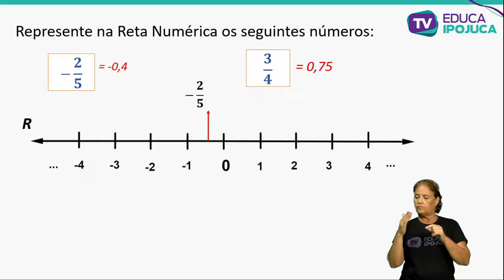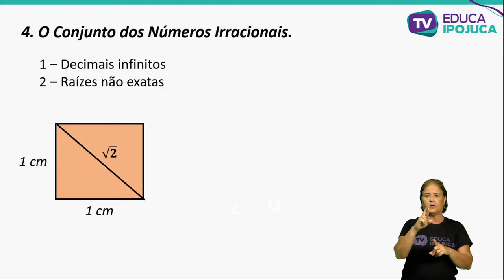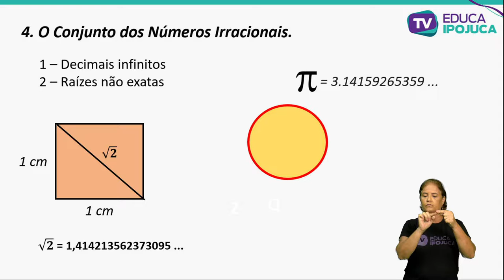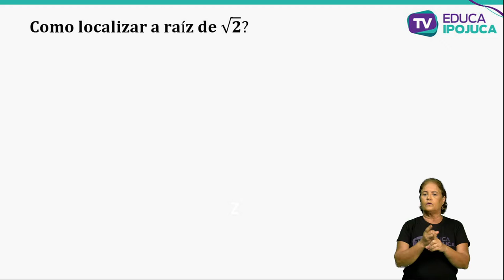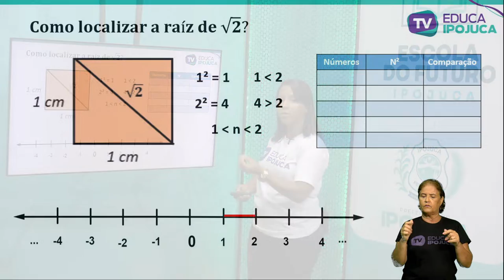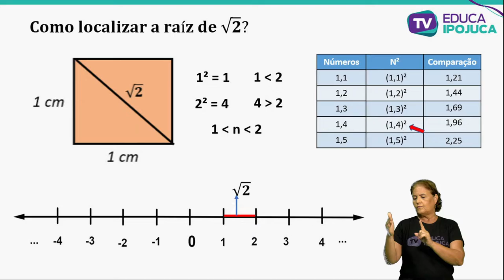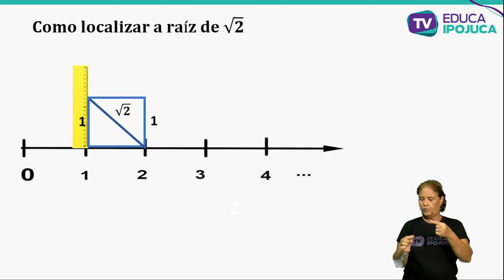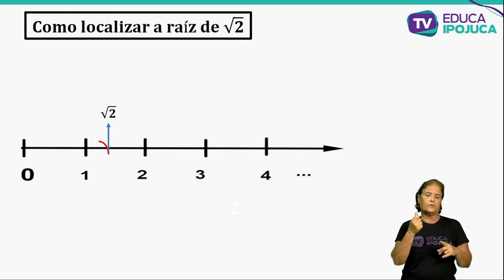MATEMÁTICA OS NÚMEROS IRRACIONAIS 9 ANO AULA N°002